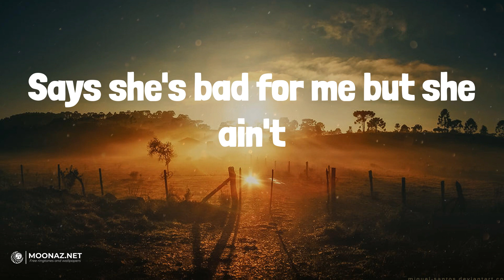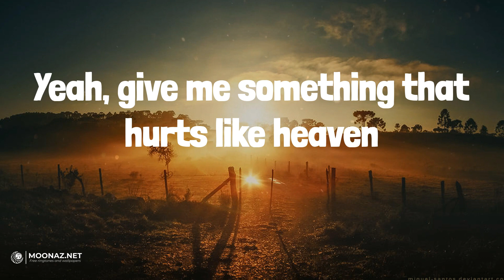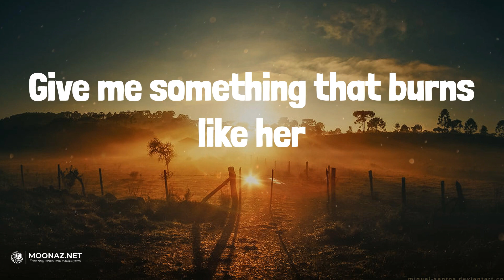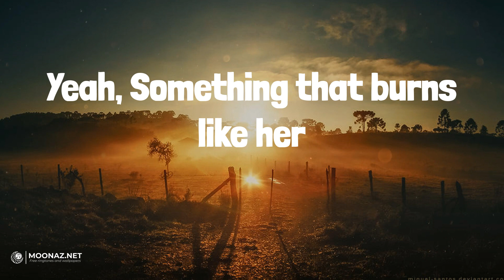Burns Like Her (Lyrics) - Randall King | TruckBed Radio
Burns Like Her (Lyrics) - Randall King

🎤 Lyrics:
She's a night in California
She's a cigarette and I'm the vinyl seat
She's blacktop, I'm Arizona
Now I'm hitchhiking at high noon on bare feet
Says she's bad for me but she ain't
She kills me now she's all I can drink
Give me something that burns like her
Yeah, give me something that hurts like heaven
That kind of fire in my heart, leaving smoke in my shirt
I'll take it any way I can get it
Something that burns like her
Some nights just hard to handle
Some nights she comes at me
So easy to hold, if her soul's a Roman candle
I wanna spend all my life taking in the show
Once she puts a strike on that match
Ah, you know there ain't no going back
Yeah, something that burns like her, yeah
This feeling that I'm feeling right now
Like it's been forever, chasing it down
Yeah, Something that burns like her